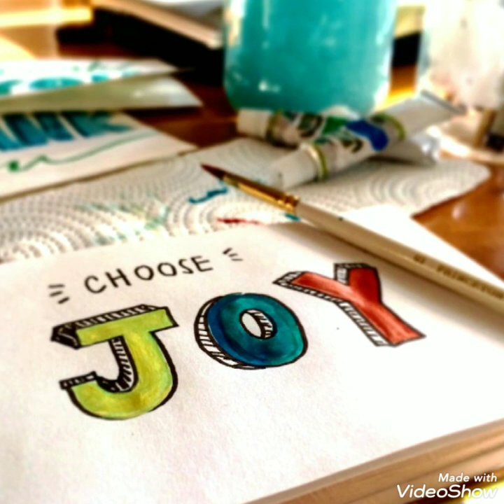The Joy Definitive